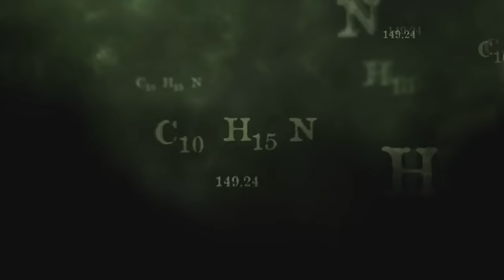Breaking Bad Season 5 Episode 4 Buying the Cars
Name Cars:
Walter Jr: Dodge Challenger SRT8
Walter White: Chrysler 300 SRT8
Name SoundTrack: Knife Party - Bonfire